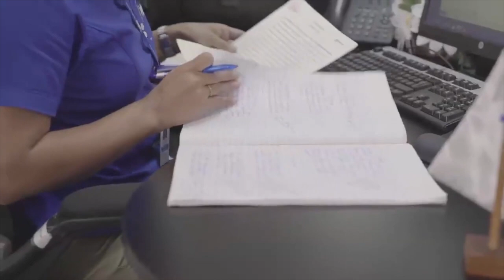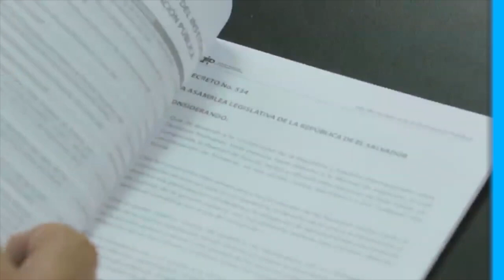Noticiero LPG 21 de enero:Gobierno de El Salvador regalaría $27.9 millones a afectados por pandemia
ElSalvador El dinero se tomará de un sobrante de $77.9 millones que donarían a empresarios para recuperarse de la crisis por la pandemia.

¡Visítenos!